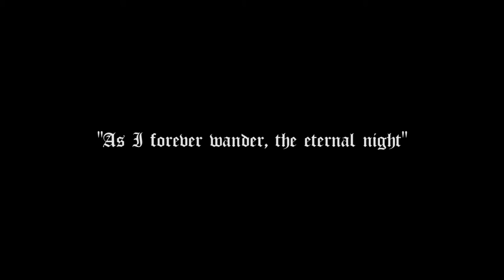Night Eternal - Announcement Trailer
The announcement trailer for "Night Eternal" a survival horror game by Tuuka stefanson; in collaboration with Tyler Coles, Niilo Takalainen and Mikko Tarmia (Amnesia: The Dark Descent, SOMA).

To be released this Winter.